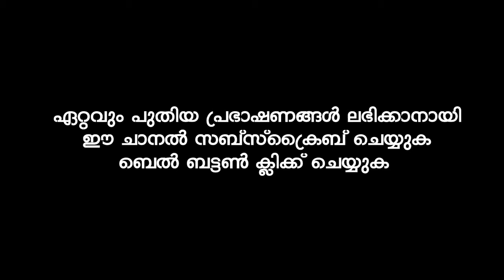ഇനിയെങ്കിലും ഈ തെറ്റുകൾ ആവർത്തിക്കാതിരിക്കാൻ ശ്രമിക്കുക | KUMMANAM NIZAMUDHEEN AZHARI